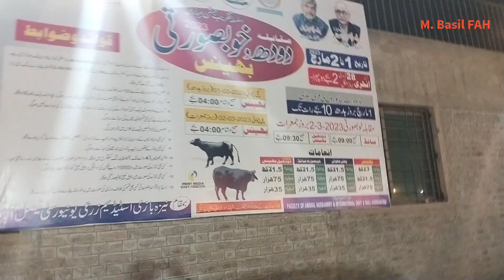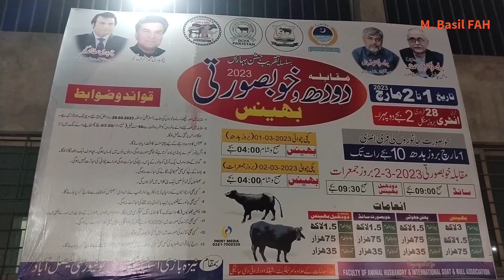Display of Buffalo Milk and Beauty Competition Flex | Faculty of Animal Husbandry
Preparations for the Buffalo Milk and Beauty Competition